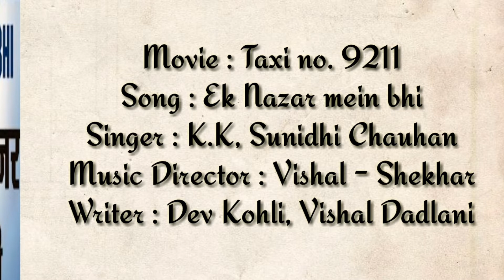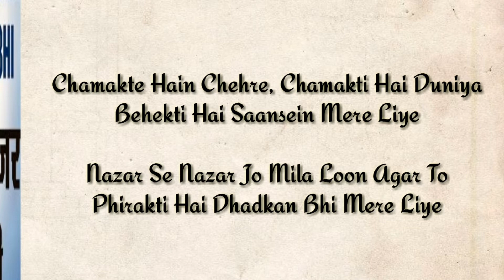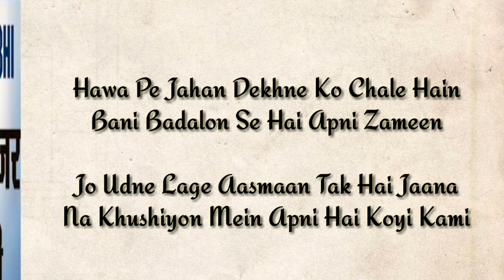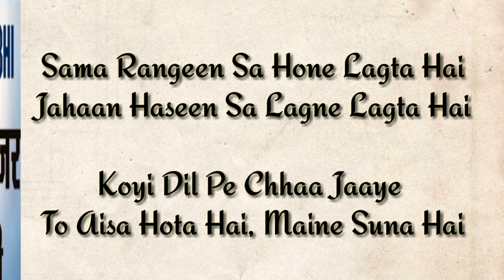Ek najar mein bhi Song - Lyrics | Taxi no. 9211 | Kk| Dev Kohli | Vishal Dadlani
For your growth watch this video

Movie : Taxi no.9211
Song : Ek najar mein bhi
Singer : K.K, Sunidhi Chauhan
Music Director : Vishal - Shekhar
Writer : Dev Kohli, Vishal Dadlani